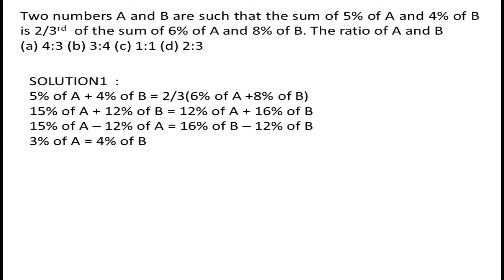Two numbers A and B are such that the sum of 5% of A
Two numbers A and B are such that the sum of 5% of A and 4% of B is 2/3rd  of the sum of 6% of A and 8% of B. The ratio of A and B

SSC MATHS QUESTIONS WITH EASY SOLUTIONS